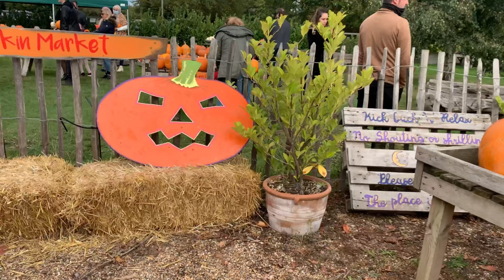Colourful October Pumpkin Patch Season UK Fall autumn 2020 Ritu Rahman